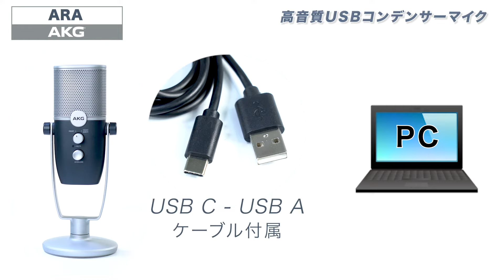ARA / AKG 高音質USBマイク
AKG ( アーカーゲー ) / Ara　高音質USBマイク　3年保証

AKG Ara USBマイクは、ポッドキャスター、ブロガー、ゲーマー、ミュージシャンがデスクトップからプロ品質のハイレゾサウンドをキャプチャーすることを可能にします。ストリーミングでもレコーディングでも、24ビット/96kHzの解像度でオーディオをキャプチャーすることで、クリアなスピーチの明瞭度、ボーカルや楽器のトラックを見事に再現します。